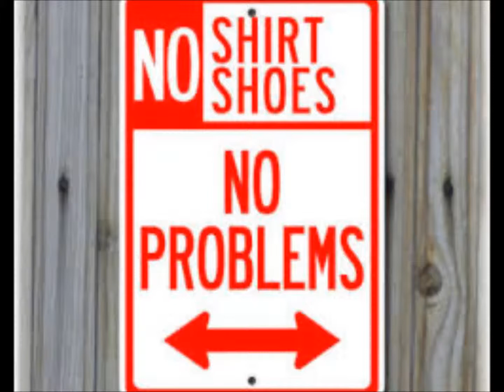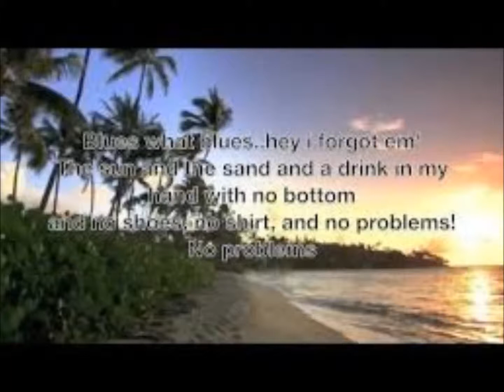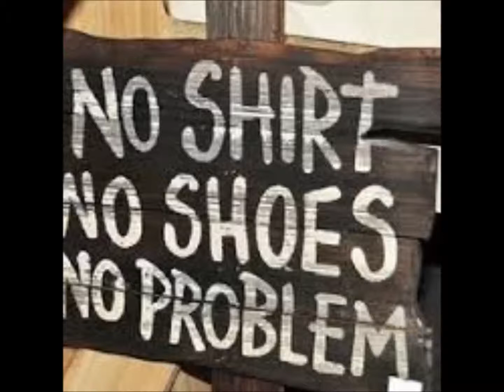No Shoes No Shirt No Problem - Cover Sung By: Paul E Rodrigue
No Shoes No Shirt No Problem